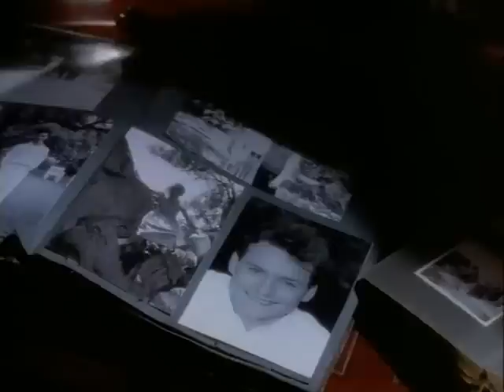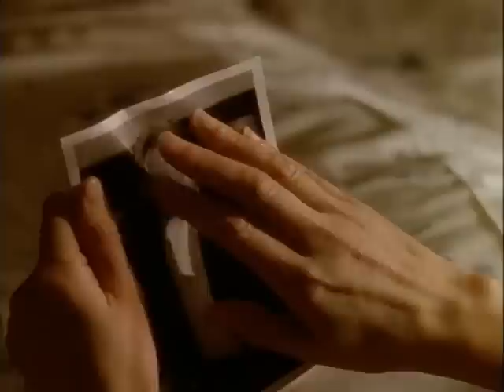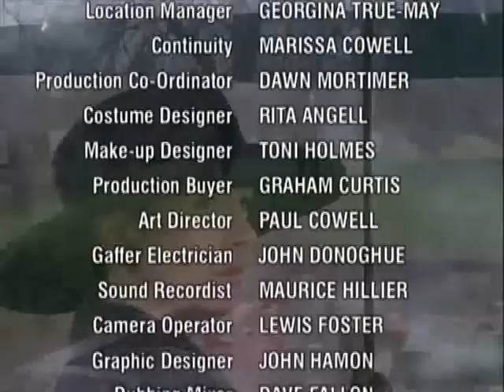Ruth Rendell Mysteries May and June Part2